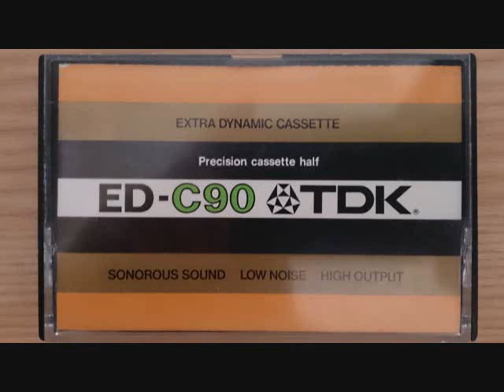シューマン／4つのピアノ曲 作品32／エミール・ギレリス（ピアノ）（1984 9 25）